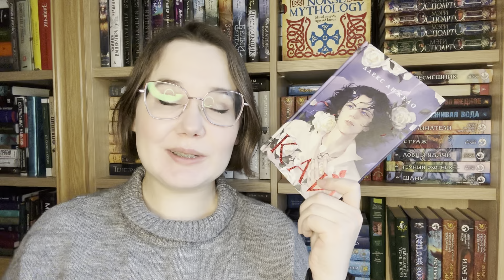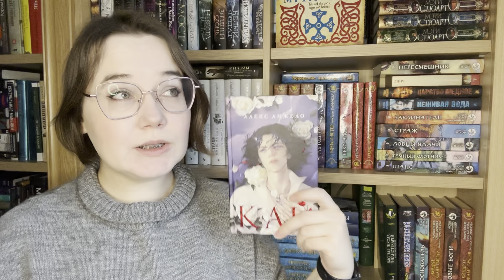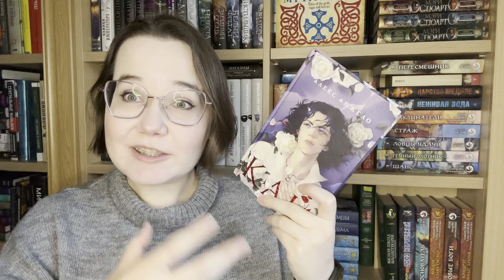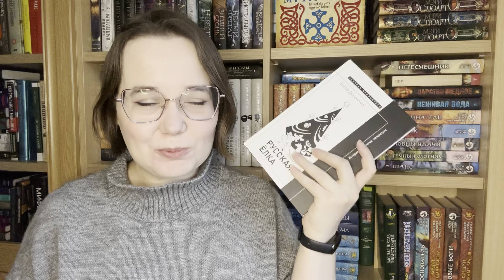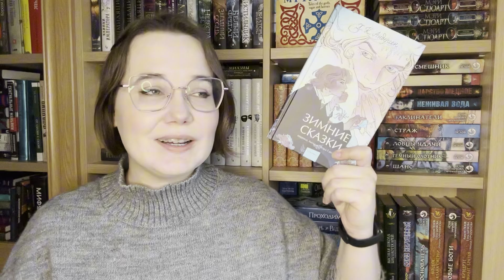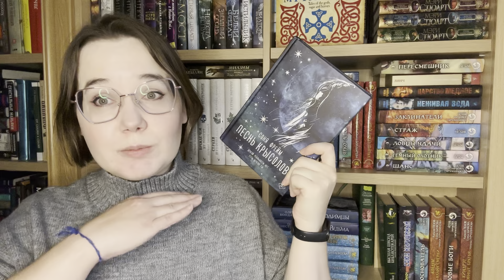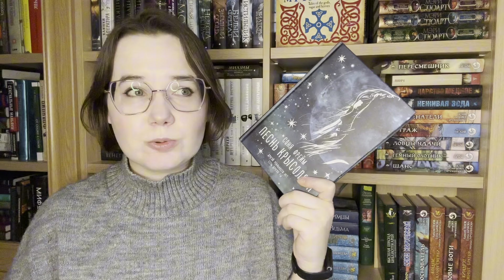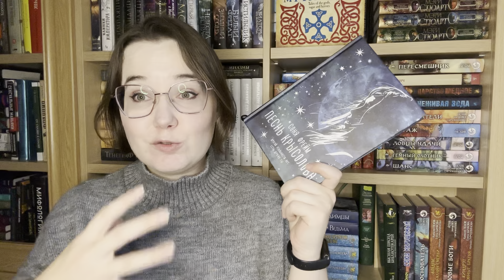ПЯТЬ КНИГ, КОТОРЫЕ ДЕЛАЮТ ЗИМУ ЕЩЕ БЛИЖЕ :)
Книги в видео:
Алекс Анжело "Кай"
Х. К. Андерсен "Зимние сказки"
Елена Душечкина "Русская елка"
Ульяна Черкасова "Вампирский роман Клары Остерман"
Надя Хедвиг "Поцелуй зимы" (и "Месть осени")
Соня Фрейм "Песнь крысолова"

"Черная невеста" доступна в электронном и аудио форматах (аудио Зеркал есть там же!)